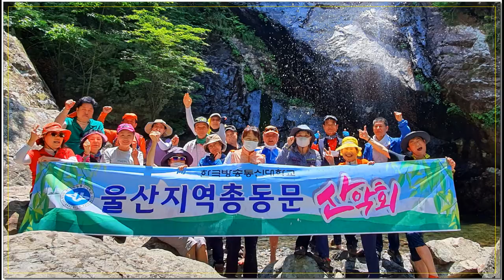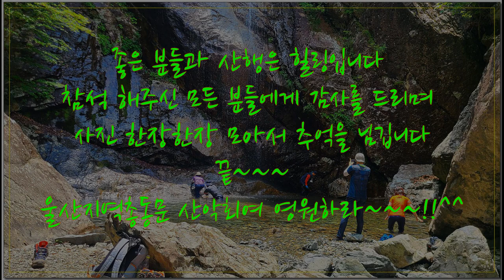울산지역총동문산악회[시산제] 여름 이야기~~!!